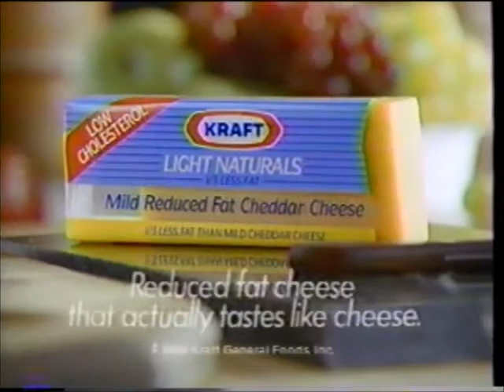Kraft - Light Naturals - Reduced Fat Cheese - Low Cholesterol Commercial (1990)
Transferred from a VHS recording of the ABC Monday Night Movie  Broadcast of "Jewel of the Nile" on Monday February 12, 1990